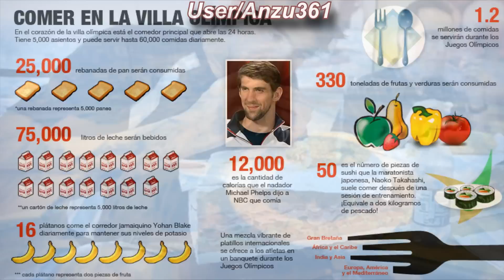EXPLICACION : ¿PORQUE LOS SAYAJIN Y OTROS PERSONAJES COMEN TANTO? | SUPER DIGESTIÓN | ANZU361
Los personajes que mas comen en dragon ball y porque